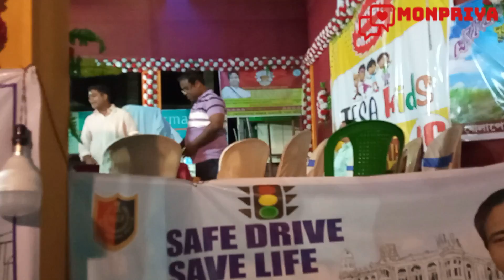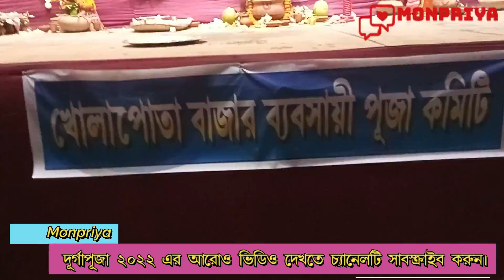Kholapota হিমাচল সংঘ নবমীর রাতের কিছু মুহূর্ত | kholapota বাজার ব্যবসায়ী পূজো কমিটি দূর্গাপূজা ২০২২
"বসিরহাট সবুজ সংঘ"-- ঐতিহ্য এবং আধুনিকতার চমৎকার মেলবন্ধন।

Pics : Parijat Chowdhury.